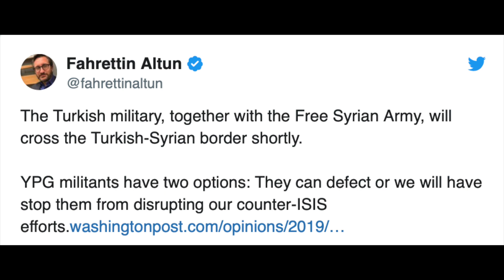Turkey Launches Ground Incursion Into Syria as U.S. Stands Aside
Turkey launched a military ground incursion into northeastern Syria to force U.S.-backed Kurdish militants controlling the border area away from the region, the Defense Ministry said, after President Donald Trump ordered U.S. forces to stand aside.